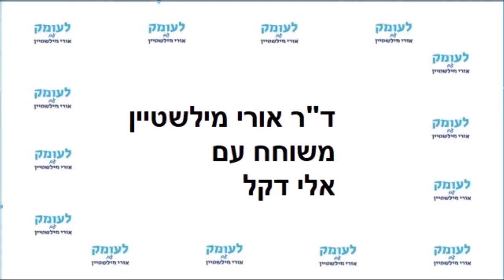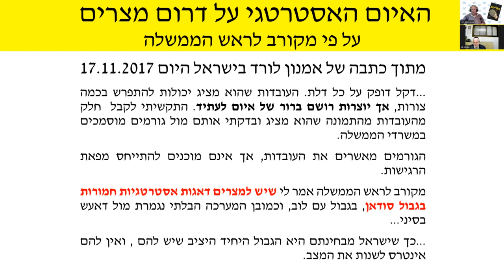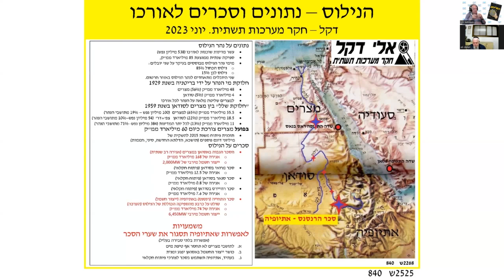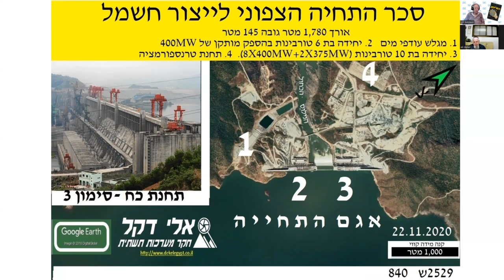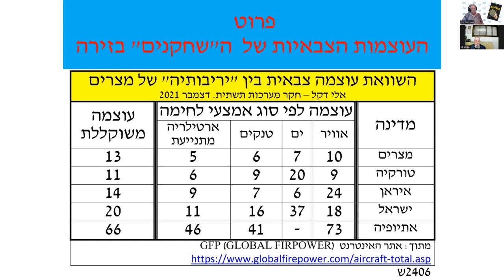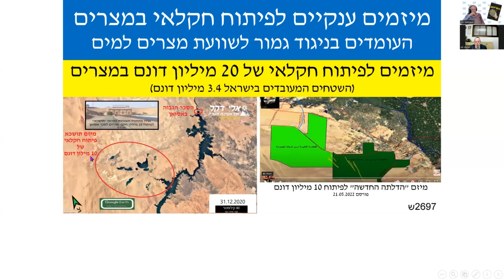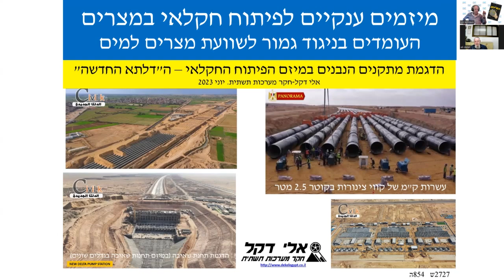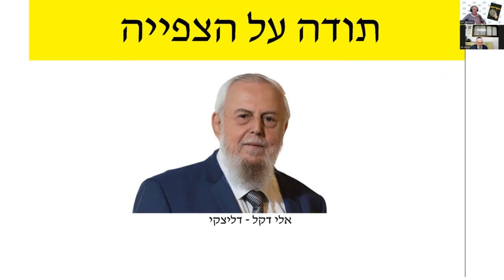מצרים מוליכה שולל את ישראל בעניין הסכסוך עם אתיופיה כדי להכין מלחמה נגד ישראל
שיחת עומק שלישית עם סגן אלוף בדימוס אלי דקל, לשעבר ראש ענף שטח באמ"ן, על מצרים היום. לדברי דקל, התעמולה המצרית נגד אתיופיה בעניין מי הנילוס, מטרתה להוליך שולל את ישראל, להרגיע את מנהיגיה ולאפשר לה להתכונן למלחמה נגדנו.

קישור למֵעַל 4,000 הראיונות והשיחות בערוץ "לעומק עם אורי מילשטיין" על מלחמות ישראל, על מערכת הביטחון ועל החשיבה הביטחונית:

את ההסבר למה שמספר סא"ל בדימוס אלי דקל אפשר לקבל בספרִי "תורת הביטחון הכללית – עקרון השׂרידות" העוסק באבני היסוד של הוויית הצבא והמלחמה. בלא להבין את אבני היסוד, לא ניתן לשפר את מבנהו של צה"ל ואת תִפקודו. את התֵאור והניתוח המעודכנים ביותר של חזית הדרום במלחמת יום הכיפורים אפשר לקרוא בספר המחקרים של הפורום לאִזרוח תחקירי קרבות והפקת לקחים "ניצחון בסבירות נמוכה".